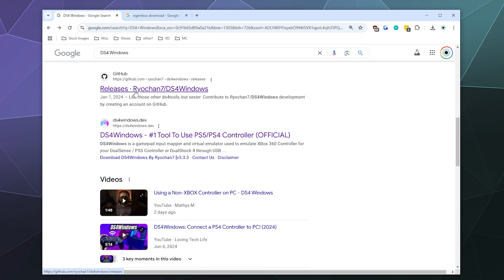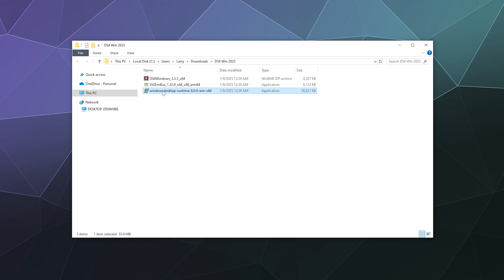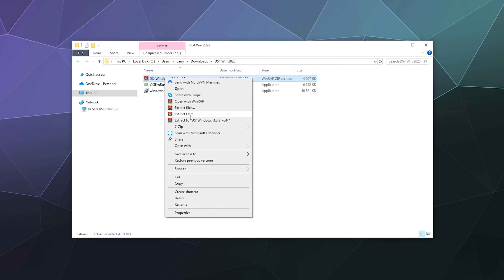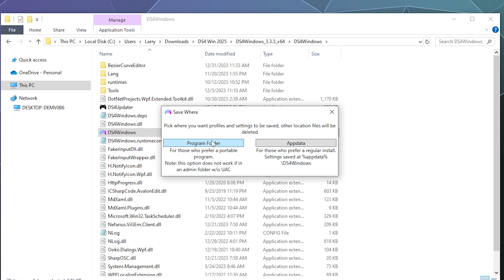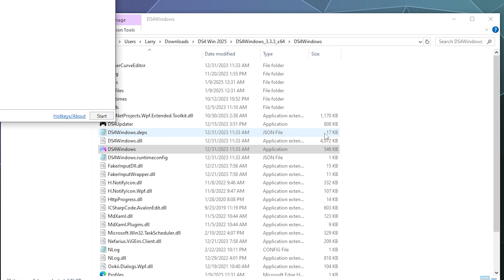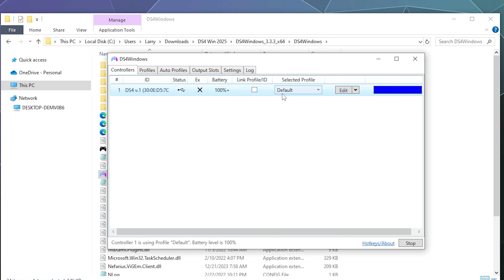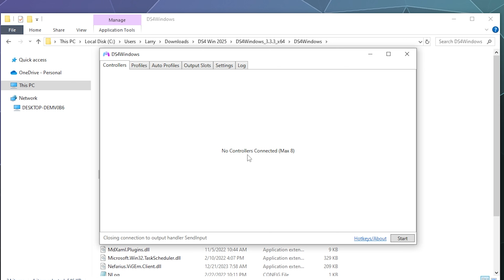🎮 How to Connect Your PS4 Controller to PC Using DS4Windows | 2025 Guide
Want to use your PS4 controller on your PC? 🕹️ This step-by-step guide shows you how to connect your DualShock 4 controller to your Windows PC using DS4Windows, updated for 2025! Whether you prefer a wired or wireless setup, this tutorial covers everything you need to start gaming with ease.

🔹 What You’ll Learn:
🛠️ Downloading and installing the DS4Windows software
🚀 Setting up drivers for optimal compatibility
🎮 Connecting your controller via USB or Bluetooth
⚙️Customizing controller settings and profiles for your games

💡 Start gaming like a pro with your favorite controller! 🧛‍♂️